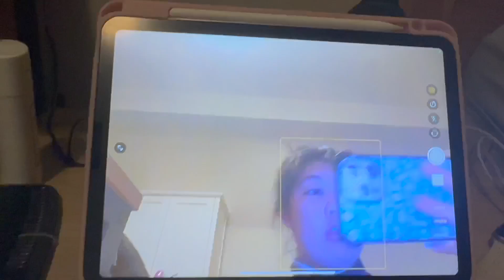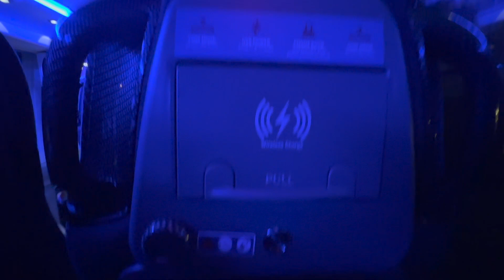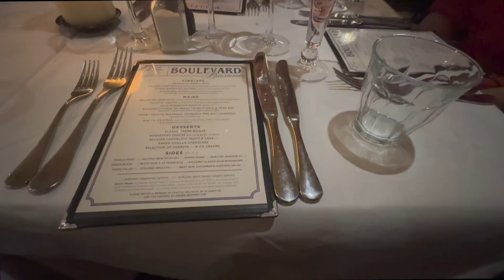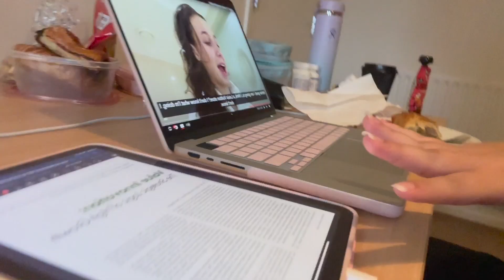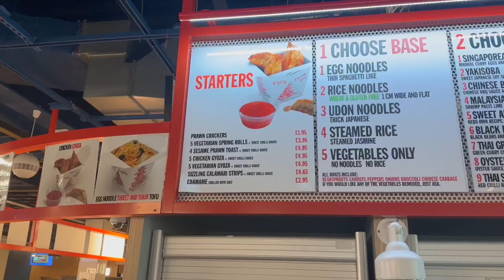random eats + sights throughout Oxford and London!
Come along with me through all of my random snacks, meals, and new food finds throughout my one-month-long study away journey! I got to eat lots of classic English treats in Oxford and London.

Socials:
Instagram and TikTok @jenaayk